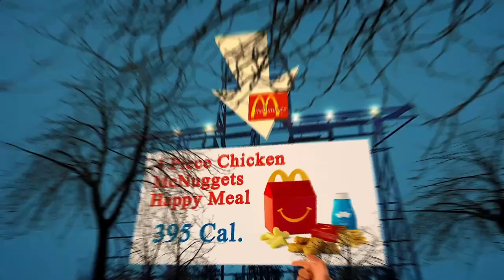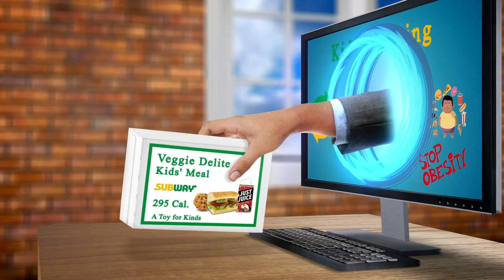Nearby Restaurant Me Berlin 10553 DE, Berlin, Germany